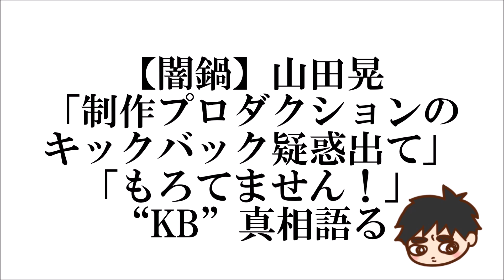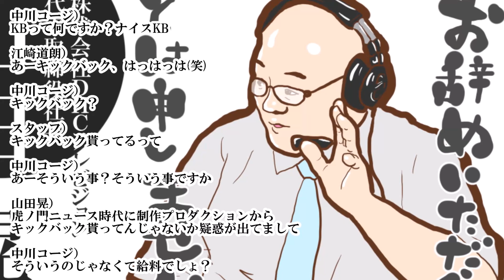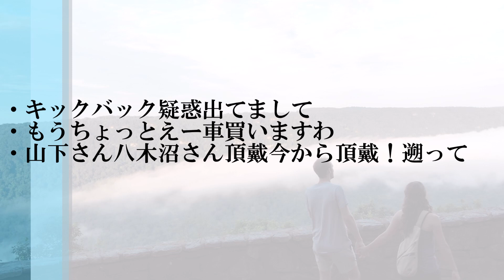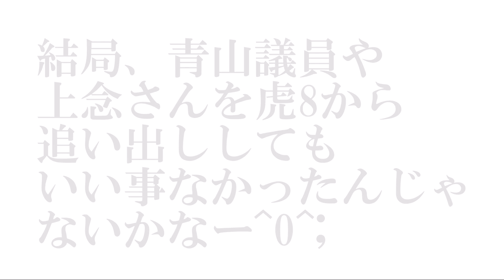【闇鍋】山田晃「制作プロダクションのキックバック疑惑出てまして」「もろてません！」“KB”真相語る ※【生配信】夜鍋第13回江崎道朗＆中川コージのコンビがお酒を飲みながら…ちょいヤバ話！ 感想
【山田×百田】山田晃氏受けて立つ「キックバック受けてる噂のY社長です(笑)」

【生配信】夜鍋第13回江崎道朗＆中川コージのコンビがお酒を飲みながら…ちょいヤバ話！

1:20:11

中川コージ）
KBって何ですか？ナイスKB

江崎道朗）
あーキックバック、はっはっは(笑)

中川コージ）
キックバック？

スタッフ）
キックバック貰ってるって

中川コージ）
あーそういう事？そういう事ですか

山田晃）
虎ノ門ニュース時代に制作プロダクションから
キックバック貰ってんじゃないか疑惑が出てまして

中川コージ）
そういうのじゃなくて給料でしょ？

山田晃）
そうや、ほんでね？
キックバックもらってもないし

江崎道朗）
え！もらってないんです！？

山田晃）
もちろんやん！
僕ね10万円で買うた軽自動車乗ってまんねんで
キックバックもろてたらもうちょっとえー車買いますわ！

江崎道朗）
え？そうなんですね？

山田晃）
あれ？ちょっと待って、みんな疑ってる？

江崎道朗）
はは(笑)疑ってる疑ってる(笑)

山田晃）
山下さん八木沼さん頂戴今から頂戴！遡って

江崎道朗）
ちゅーかほら、僕知らないけどメディアの世界ってそうやってなんかキックバックとか
いろんな美味しい、いい思いいっぱいしてるんじゃないんですか？

山田晃）
教えてほしいんですよ

江崎道朗）
いや僕そういうイメージしかないんだけど

山田晃）
本当？そんなん欲しいです
それ以来この投げ銭を僕らキックバックって呼んでるんですよ、はは(笑)

1:21:26
闇鍋ジャーナル@yaminabejournal 午後1:52 · 2023年6月26日
明日からの伊勢志摩ツアーに向けて移動中。
沼津なう。